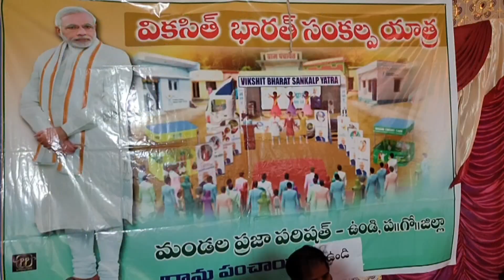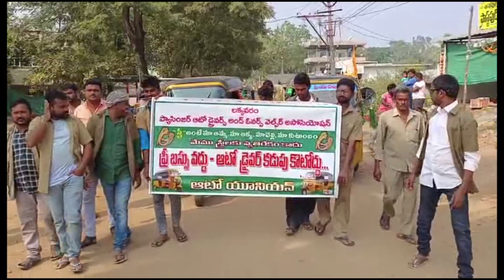27 12 2023 ACNNEWS 02